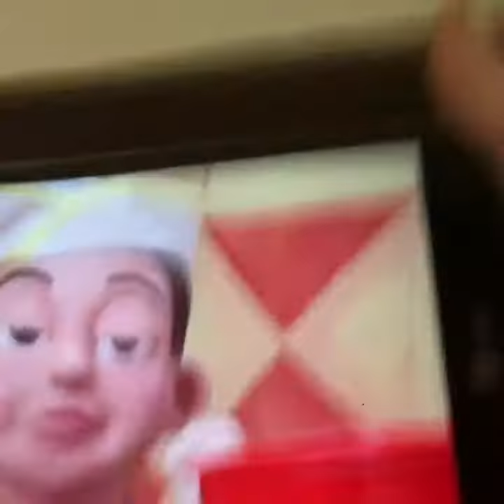Boy laughing in a hilarious way!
The guy in the video has an amazing channel called Mr. OctonoodleGuy and I am so happy I recorded this video just in time!